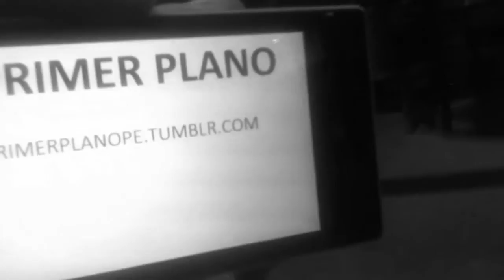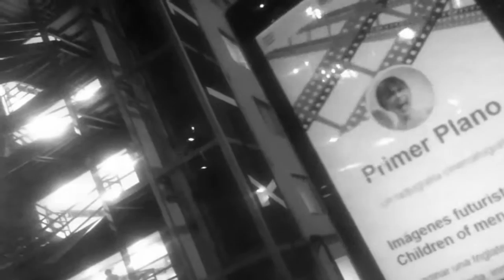PRIMER PLANO - Presentación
Video presentación del blog Primer Plano
(Editado en Youtube)

Creación:
Rafael Vera
César Pérez
Leonel Terrazas